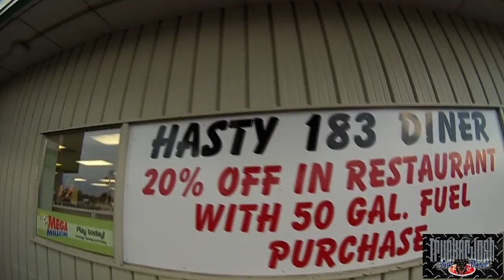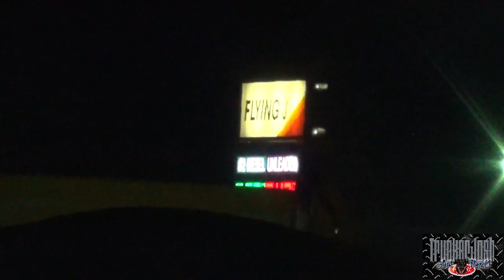I MISSED YOU - (MLD134)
"Viewer to Trucker Josh" Mailing Address:
R0A0T0